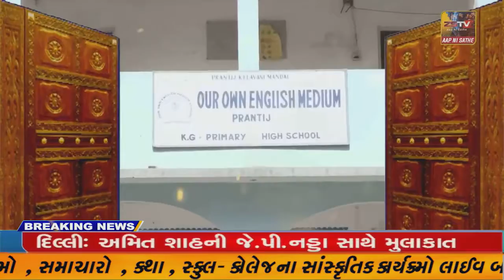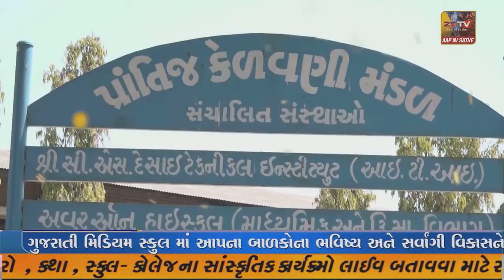પ્રાંતિજ ના તાજપુર પ્રા.શાળા 1 વિશ્વ યોગ દિવસ ની ઉજવણી કરવામાં આવી.